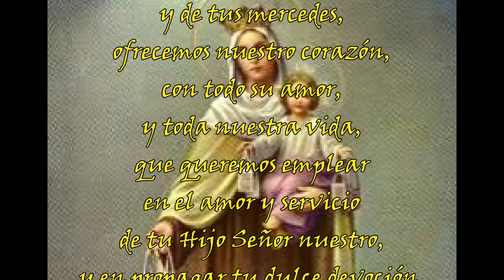Santoral del 16 de Julio: Virgen del Carmen y su oración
Únete a nosotros en este video en el que nos sumergimos en la profunda espiritualidad de la oración de Virgen del Carmen, venerada el 16 de Julio.